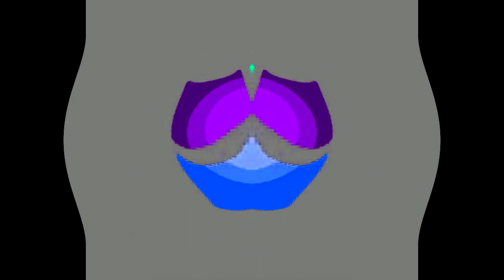All Windows Animations From MS Paint in G Major 1617